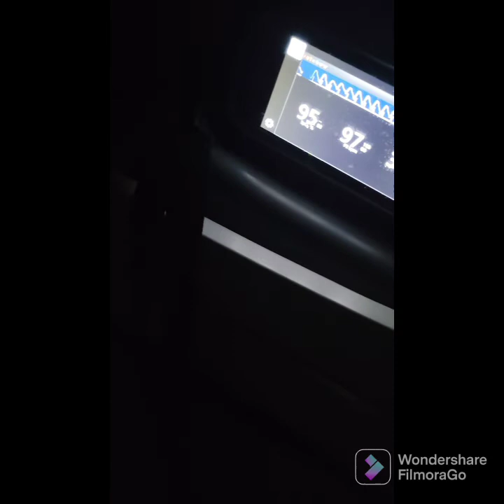I have been sick 😫